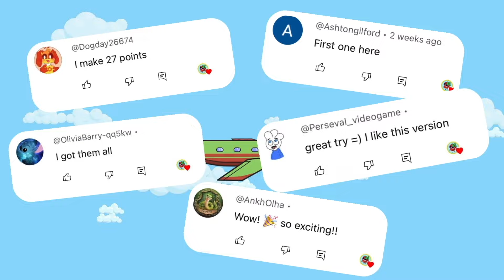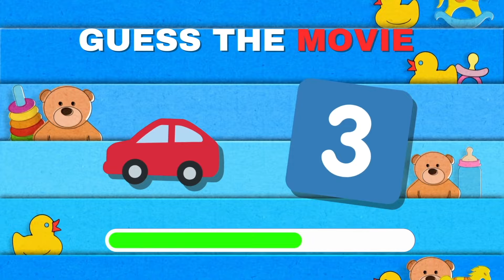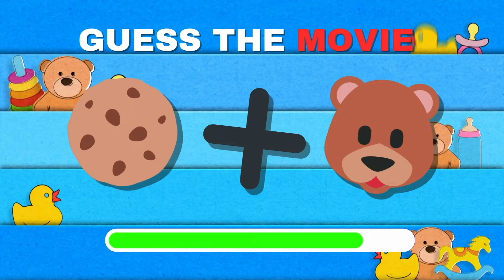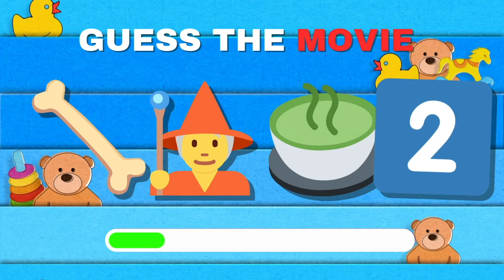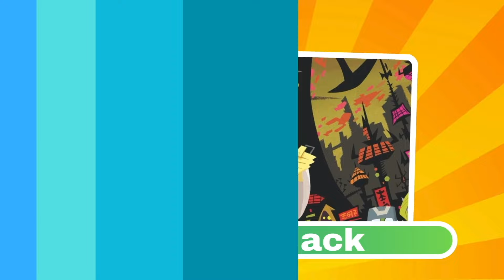Guess the DISNEY Movie by Emoji! 🎬 | Can You SCORE 100%?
Welcome to the ultimate Disney Emoji Quiz! 🎉 In this fun challenge, you’ll be shown a series of emojis representing some of the most iconic Disney Movies. Your task? Guess the Disney movie based on the emojis! 🌟

Think you can Score 100%? Put your Disney knowledge to the test and see if you can guess all the movies before the timer runs out! 🏆 For every correct answer, give yourself a point, and don’t forget to comment your score at the end of the video. Let’s see how well you know your favorite Disney films! 🍿